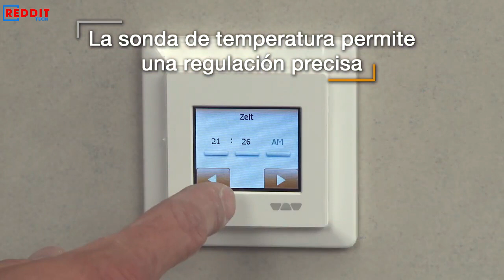AMAZING CONSTRUCTION WORKERS AT ANOTHER LEVEL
A construction worker is a worker employed in manual labour of the physical construction of the built environment and its infrastructure.